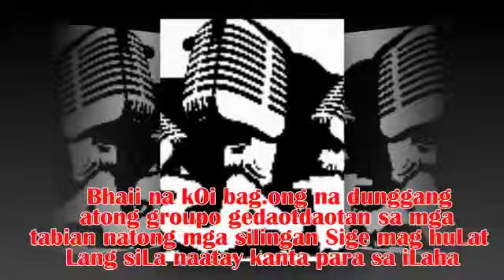SILINGAN NGA TABIAN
Compose - Jay.A.Fyukz
EditOr - Jay.A.Chuyakz
Name Of Recording - S&D Records

salamat sa mga nanood :) :)